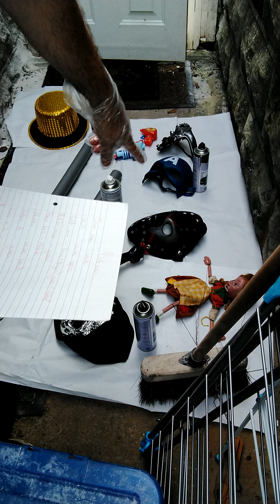short film Batman theme. #1 prop paint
for the batman short film project. painting the props to green white black and chrome (riddler , penguin and joker themes, robin too maybe)